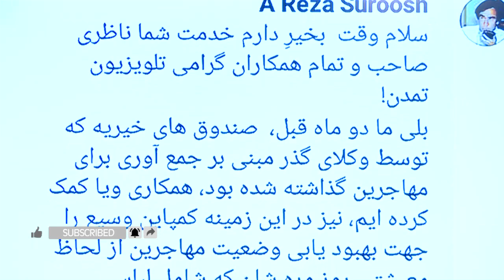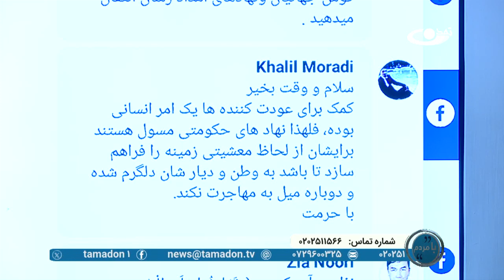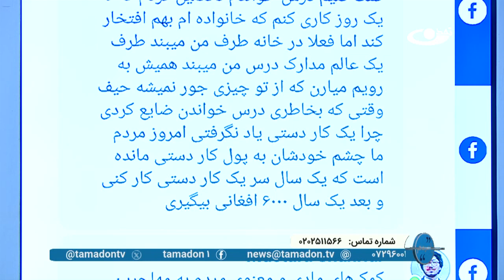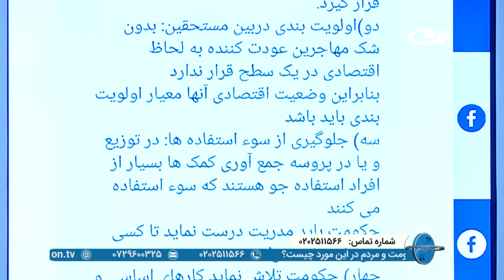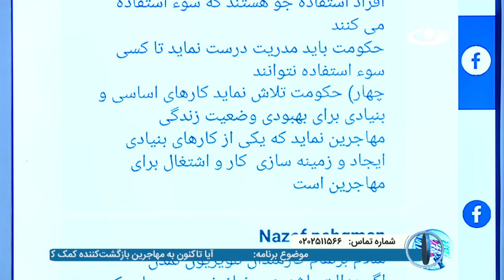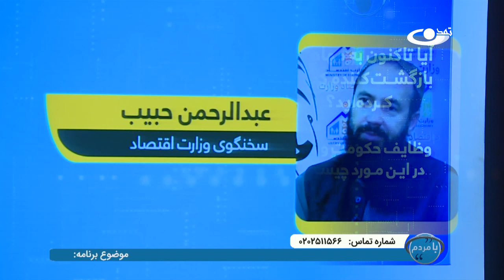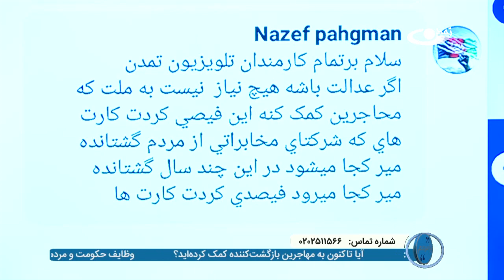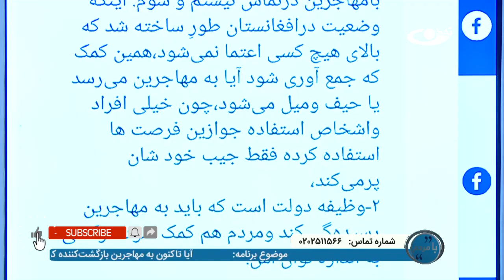کمک به عودت کنندگان؛ وظایف مردم و حکومت _ بامردم _ 1402/11/28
همزمان با شدت سرما و افزایش جابجایی های داخلی و عودت مهاجرین به کشور، وظایف حکومت و مردم در قبال کمک به مهاجرین. همچنان جمع آوری حدود یک میلیون افغانی از طریق تبلیغات تلفن برای مهاجرین.
برنامه با مردم، برنامه‌ای برای بازتاب نظرات، خواسته‌ها و مطالبات مردم در عرصه‌های مختلف اجتماعی، اقتصادی، فرهنگی و سیاسی کشور و در برگیرنده پاسخ مسئولان حکومتی است